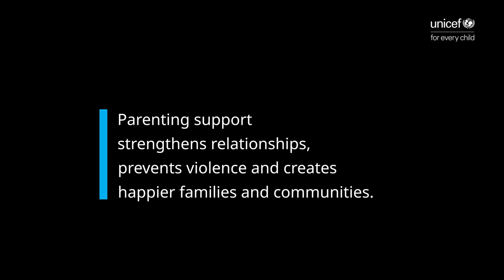Parenting support: A safe space to speak up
When parents feel supported, they are more comfortable speaking up and sharing their challenges and successes in a safe and welcoming space.

This can, in turn, contribute to reducing violence in the home and the broader community.

Raising a child?  Find the support that works for you.

or WhatsApp ParentText on 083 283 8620